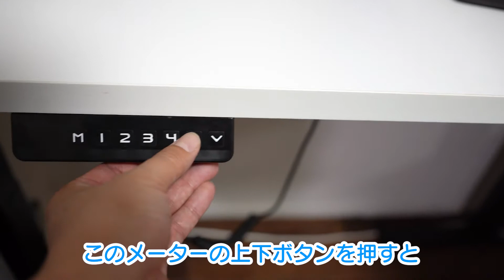リモートワークに最適 電動式昇降デスク これであなたもスタンディングワーク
今回はリモートワークに最適な『電動式昇降デスク』を紹介したいと思います。